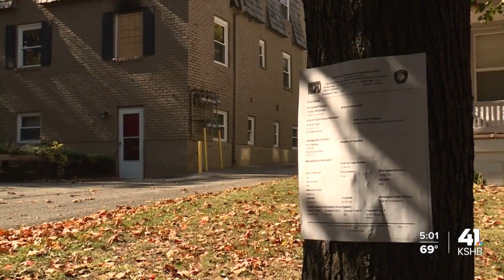Connection between Stowers Institute researchers, murder suspect remains unclear